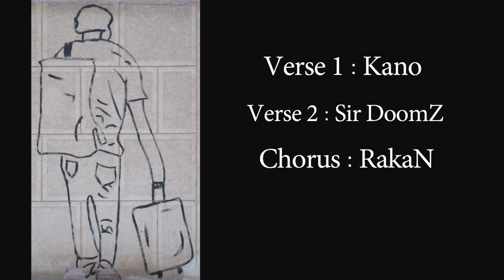Fe Belad EL3`orba Official Video Clip فى بلاد الغر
Fe Belad EL3`orba Official Video Clip
Espat zat band

Graffiti design by : Master Dark & MarOo M. Steelo

Graffiti drawing : M